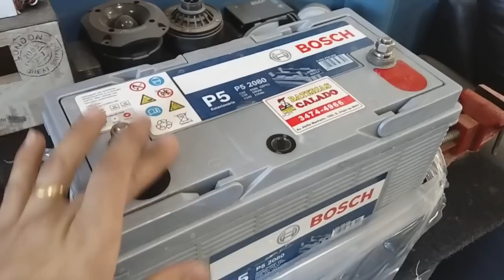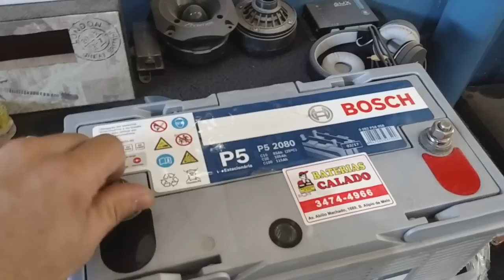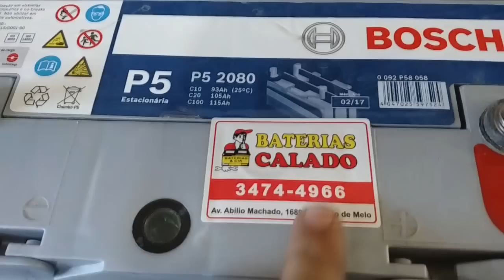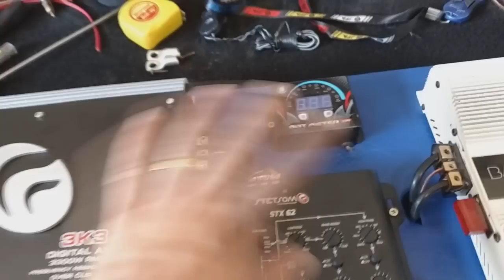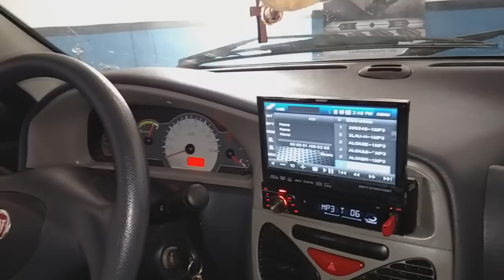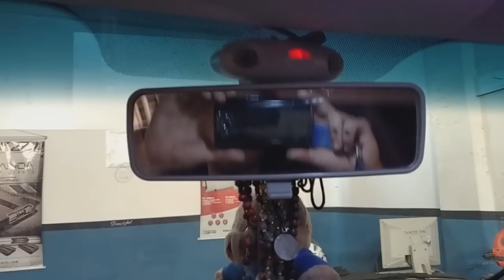Palio 2 SDS2.7k + STETSOM 3K3 Projeto batendo forte...☢JuNiOr SoM♛®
DVD BOOSTER
STETSOM 3K3
BANDA VOXER 4.8
STX62
VOLTIMETRO JFA
2 EROS SDS2.7K
4 D405
CONTROLE JFA K1200
BATERIA BOSCH 115AH+60AH

Tudo sobre som automotivo... O problema aqui é Grave!!!

               JuNiOr SoM

Loja de som automotivo  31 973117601

Rua: João Ramalho , n 11, Bairro Gloria, BELO HORIZONTE. MG

Orçamento somente na loja, projetos por agendamento.